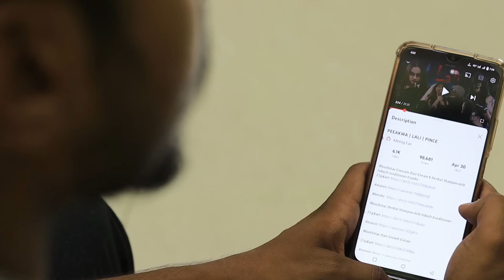बहु भोज | Bahu Bhoj | Atul Prince | Peeakwa | PINCE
Muuchstac Cocoalo Hair Cream & Herbal Shampoo with Inbuilt conditioner Combo:-

Muuchstac Cocoalo Hair cream (Amazon Dubai)

Muuchstac Herbal shampoo with inbuilt conditioner (Amazon Dubai)

✓ To Join Our (ACTING FAN) Team As Script Writter, Actor/Actress, DOP, Director,Thumbnail Editor, Video Editor Etc,

✓Cast- Atul Prince, Pince, Alok kr Gupta, Saurabh Safary,
✓Directed by- Atul Prince & Pince Singh
✓Script By- Atul Prince & Pince Singh
✓Thumbnail By- Alok kr Gupta
✓Shoot By- Rohit Raj

[ बाकी बातें बाद में करेंगे, पहले ये बताइए की वीडियो कैसा लगा?❤️]